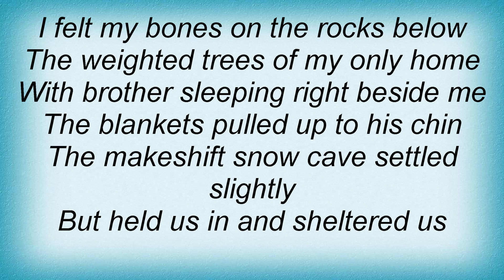Laura Veirs - Snow Camping Lyrics